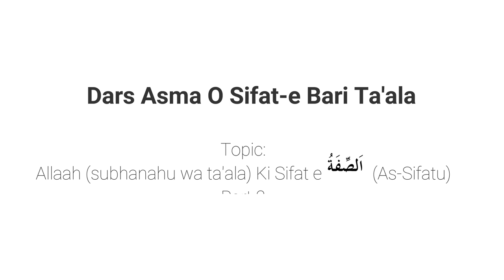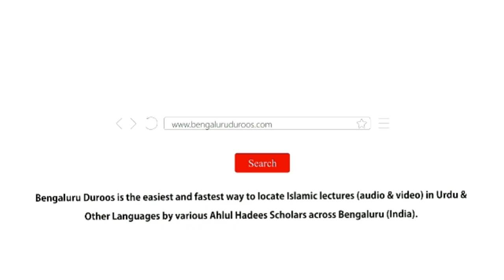Asma O Sifat Part 51 | Allaah Ki Sifat e الصِّفَةُ (As-Sifatu) by Muhammad Muadh Abu Quhafah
Topic: Part 51 - Allaah (subhanahu wa ta'ala) Ki Sifat e الصِّفَةُ (As-Sifatu)